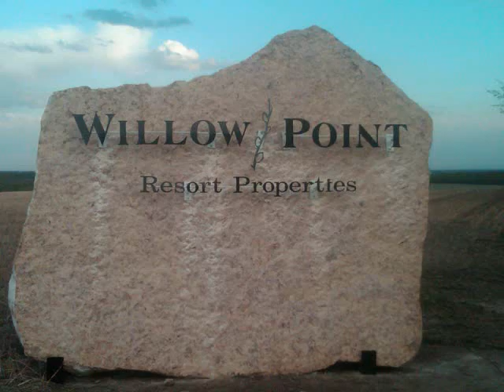WILLOW4_0001.wmv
Willow Point Resort Properties St.Brieux/Lenore Lake
Saskatchewan Lake Lots For Sale